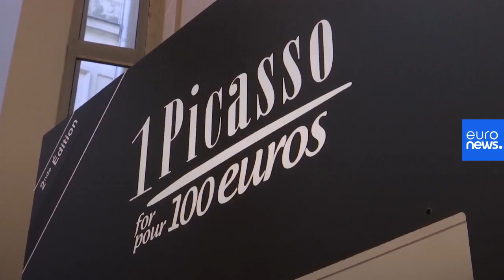Pablo Picasso painting: Italian wins €1 million artwork with €100 lottery ticket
An Italian won a Pablo Picasso oil painting worth €1 million after buying a €100 charity lottery ticket.
Claudia Borgogno, an accountant, summed up her amazement in one word: “Incredible".
“I have never won anything before," said the 58-year-old from Ventimiglia, northern Italy, adding that she likes Picasso and the prospect of being able to hang one of his paintings on her wall was still sinking in.